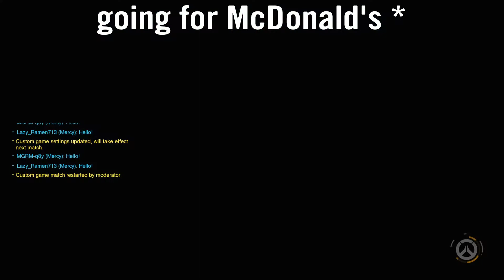Long noobie gameplay c:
This took a day :,)